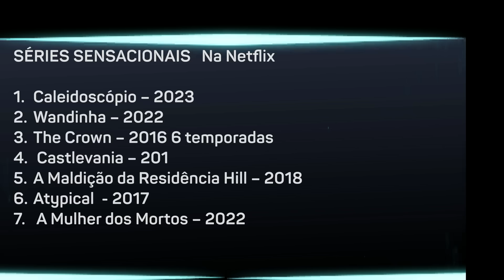7 MELHORES SÉRIES da NETFLIX Pra Assistir Agora !!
Hoje indico as 7 melhores séries da Netflix pra assistir agora mesmo, séries sensacionais com histórias de diferentes temáticas e com enredos viciantes na Netflix.

Olá, eu sou o Dimas, um verdadeiro entusiasta de filmes e séries. Estou aqui todos os dias da semana para te auxiliar na escolha dos melhores títulos disponíveis nas plataformas de streaming. Seja na Netflix, Prime Video, HBO Max, Star+ e tantas outras, estou pronto para te ajudar. Sabemos como pode ser complicado encontrar boas opções entre tantas, por isso estou aqui para simplificar essa busca. Conte comigo! Prometo fazer valer cada momento da sua inscrição. Fique conectado no canal para descobrir as melhores dicas e recomendações.

dimas_invasao

melhores séries da netflix
séries muito boas na netflix
00:00 Intr e apresentação
00:08 Dicas
09:50 Considerações final e lista